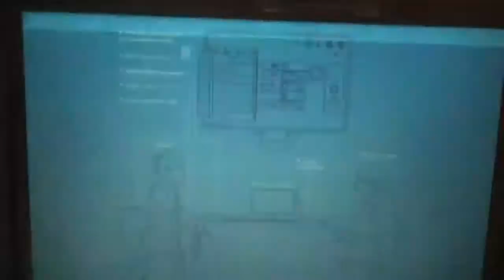Timothytrespas: rapid programming identity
A quick montage built on memories if me